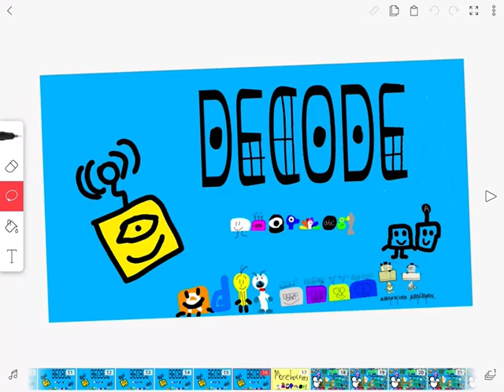Decode entertainment logo bloopers 7 take 39 More Helpers